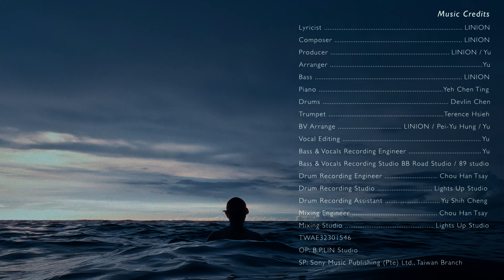LINION - Friends or? feat.洪佩瑜 (Official Music Video 4k)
LINION 與2021年共同獲得金音獎「最佳節奏藍調專輯」的《Leisurely》製作人鍾濰宇再度合作，並特邀洪佩瑜合唱「潛水情歌」，歌名「Friends or?」諧音自由潛水的耳內平衡壓力技巧 Frenzel（法蘭茲），隱喻男女之間，探索彼此的愛意，也是需要平衡壓力才能潛入深處的技巧。

為了呼應海裡「深邃不見光」的畫面，這首歌特別以貝斯的和弦行進為基底，交給鍾濰宇編曲。洪佩瑜乾淨無瑕的聲音，宛若自在悠遊的美麗魚群，當你嘗試觸摸，探問著「是朋友抑或⋯」，那份若即若離的令人感到自由，卻又危險地讓你越是伸出手，越陷落其中。

🐆2023/7/19 3rd album \ HIDEOUT / 數位和實體發行，聽豹了嗎?

≪⧕ Friends or? Lyrics
當我躺在 你的身體
感覺到你的溫度 偷偷滑過我手心
Oh Whoo oh 自由地游來游去
到天明 捨不得呼吸

沖散了我的猶豫 輕輕穿透我的心
Oh Whoo oh 只想要留在這裡
好安靜 緊閉這口氣

請你放輕鬆
憂慮被帶走

現在就要放手
就像飛在空中
魚兒在身邊游
好自由

好久沒有心動
只剩下你和我
魚兒在身邊游
好自由

Are you friends or? Frenzel?
Frenzel

Frenzel

≪⧕ 音樂製作名單 Song Credits
作詞 Lyricist : LINION
作曲 Composer : LINION
製作人Producer：LINION / 鍾濰宇Yu
編曲 Arranger：鍾濰宇Yu
貝斯 Bass：LINION
鋼琴 Piano：葉政廷Yeh Chen Ting
鼓 Drums：陳彥丞Devlin Chen
小號 Trumpet：Terence Hsieh謝燕輝
合音編寫 BV Arrange：LINION / 洪佩瑜Pei-Yu Hung / 鍾濰宇Yu
人聲編輯 Vocal Editing：鍾濰宇Yu
貝斯&人聲錄音師 Bass & Vocals Recording Engineer：鍾濰宇Yu
貝斯&人聲錄音室 Bass & Vocals Recording Studio：BB Road Studio / 89 studio
鼓錄音師 Drum Recording Engineer：蔡周翰Chou Han Tsay
鼓錄音室 Drum Recording Studio：Lights Up Studio
鼓錄音助理 Drum Recording Assistant：于世政Yu Shih Cheng
混音師 Mixing Engineer：蔡周翰 Chou Han Tsay
混音室 Mixing Studio：Lights Up Studio

OP: 嘿黑豹工作室 B.P.LIN Studio
SP: Sony Music Publishing (Pte) Ltd., Taiwan Branch
ISRC CODE: TWAE32301546

≪⧕ 影像製作名單 Music Video Production
製作團隊 Production House：綠洲影像 Oasis Production
導演 Director：康申霖 Kang Shen Lin
製片 Producer：康申霖 Kang Shen Lin
攝影 Director of Photography：曾越 YUE
攝影 B Cam：康申霖 Kang Shen Lin
3D影像 3D Artist：康右霖 _Kang__
穿越機技師 FPV Operator：曾越 YUE
水下攝影 Underwater Photography：陳瑋萱 Sour Chen
攝影器材 Camera Studio Equipment：九晴天攝影器材出租 Clear Sky
平面攝影師Photographer：章芷微 Zi Wei Chong
剪接 Editor：康申霖 Kang Shen Lin
調光 Colorist：曾越 YUE
藝人團隊 Team of LINION：吳函育 Yu 、吳懿純 Yvonne

*部分影像為3D製作，潛水動作僅為示意無法完全仿真
Some scenes are created using computer graphics, and underwater motions are for visual representation only, not corresponding to reality.